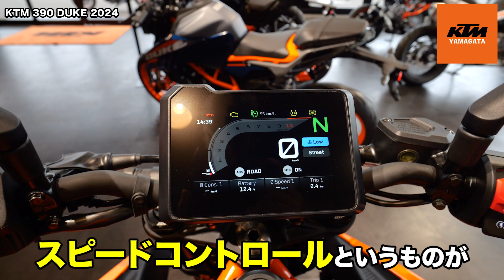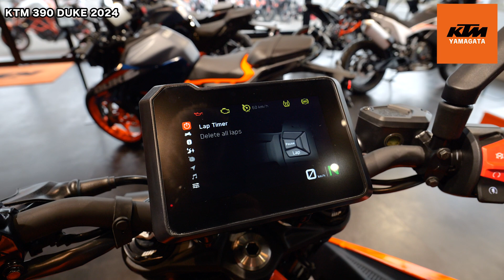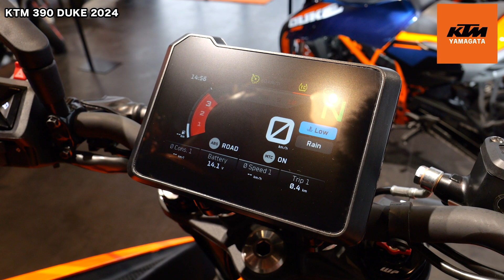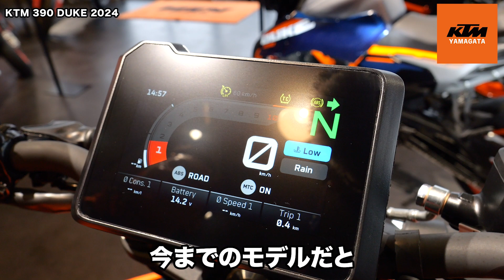【390DUKE】2024年モデルが入荷！初回生産限定仕様？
今回はついに当店に入荷！
KTM 390 DUKE 2024年モデルを解説！
初回生産限定仕様もあるのでぜひチェックを！

▶︎ 12月中ご成約の方限定のキャンペーンも実施中です。
・セラミックコーティングのプレゼント
　錆や塩害などから車両を守ります！
・KTMのノベルティープレゼント
　ノートパッドケースやモデルバイクなどなど！
この機会にぜひご検討くださいませ！

【当店全在庫車両掲載サイト（ウェビックバイク選び）】

（ウェビックバイク選びでご契約だと、お得なポイントが♪）

SUZUKI MOTORS は1962年の創業以来「堅実・信頼・安心」を大切にし事業を行なっています。

当店の強みは、
①「堅実」街のバイク屋として歴史を重ね、多くのお客様（1年間の整備作業台数 約1,000台）のバイクライフをサポートし続けている事。
②「信頼」二輪車特別指導員資格 保有者が在籍している事。山形県陸運局認証整備工場完備。
③「安心」当社の運営している「CARRY保険事務所」が約30年間に渡りバイク店と常時連携。お客様の任意保険はじめ、保険全て（損害保険・生命保険）を保険のプロが一括対応できる事。万が一の事故･トラブル時もバイク店との連携により、当社で事故後の休業損害等までワンストップサポート。

【住所】
　〒998-0831 山形県酒田市東両羽町7-23（国道7号沿い 酒田南イオン様向かい）

【TEL】
　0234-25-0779（定休日•営業時間外は留守電になります）

【営業時間】
　10時00分〜18時00分

【定休日】
　毎週水曜日（お盆･年末年始休み有り）